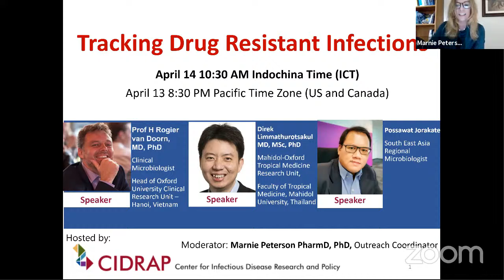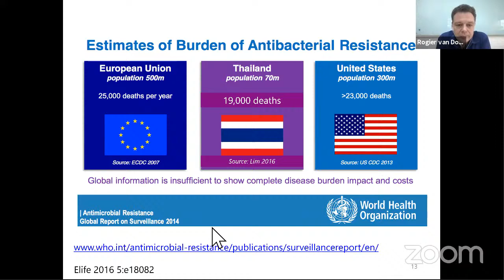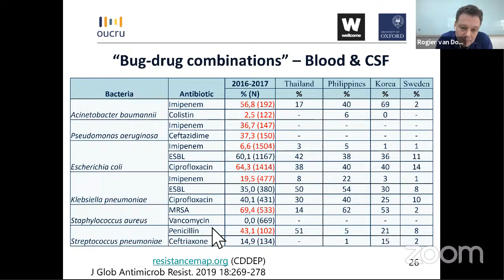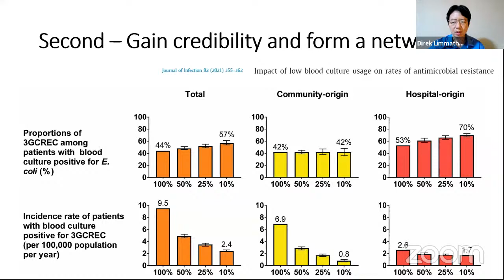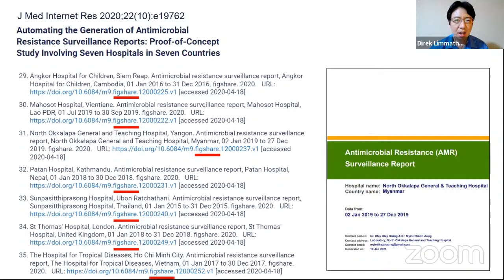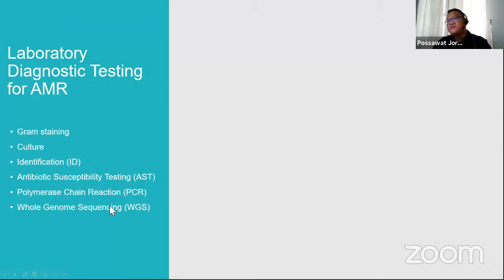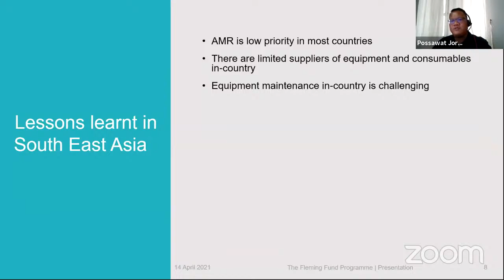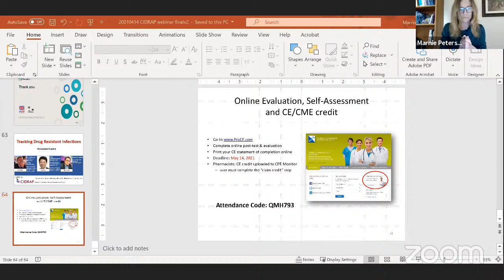Tracking Drug Resistant Infections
This 1-hour and 15 minute webinar will be presented by Professor Rogier van Doorn, Professor Direk Limmathurotsakul, and Mr. Possawat Jorakate along with moderator Dr. Marnie Peterson. Topics will include an overview of current diagnostic and surveillance tools available for combating antimicrobial resistance, strategies for using surveillance data to inform antimicrobial stewardship policies, and discussing how increasing laboratory capacity and diagnostic testing can improve the ability to generate, collect and regularly report AMR surveillance data.

Time for Q&A will be provided at the end of the presentation.

This webinar will offer continuing education credit for physicians (ACCME) and pharmacists (ACPE).

This activity is supported by an educational grant from BD (Becton, Dickinson, and Company).